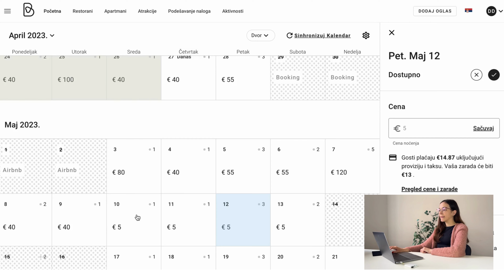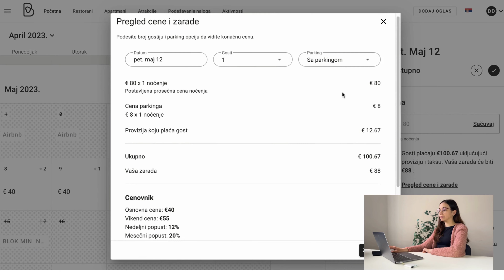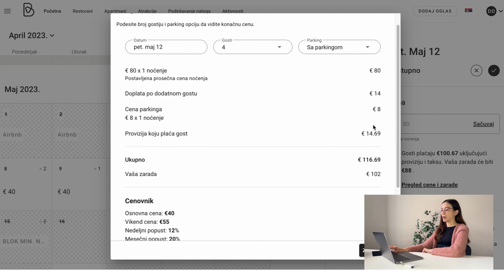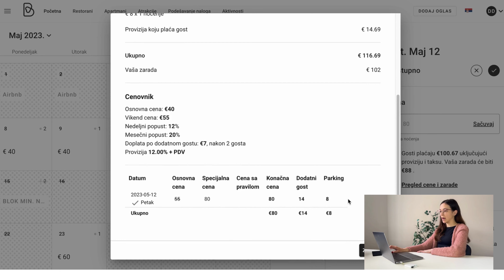Podešavanje specijalnih cena | Podešavanje kalendara | Bookaweb.rs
U ovom videu smo vam prikazali na koji način možete da podesite specijalnu cenu apartmana.

►  Naš sajt:
- Bookaweb.rs